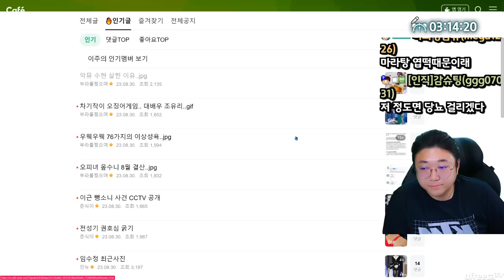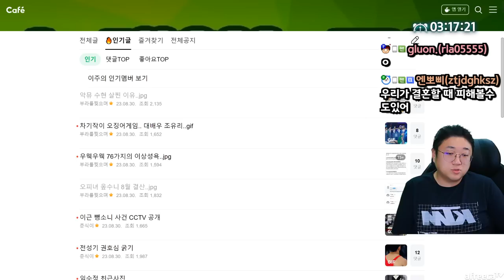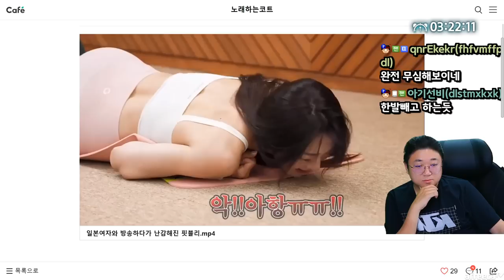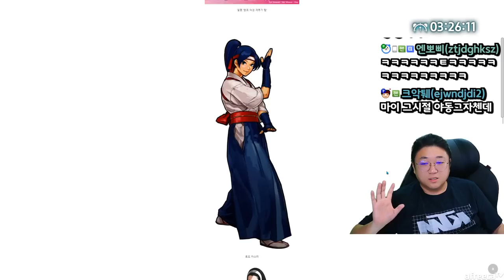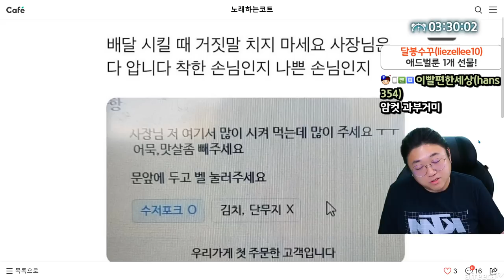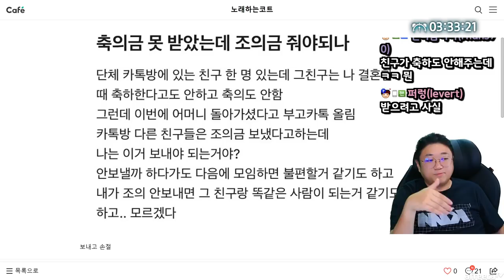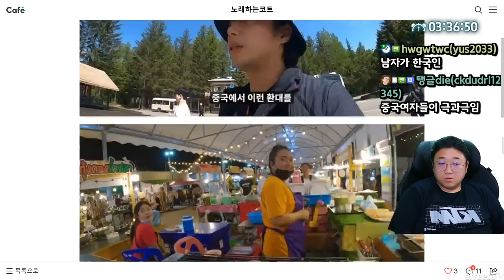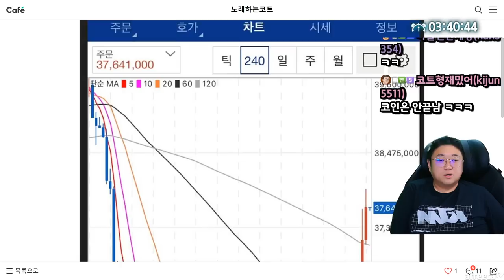배달 주문할때 거짓말 하지마세요 (23.08.30-3)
[음원출처]